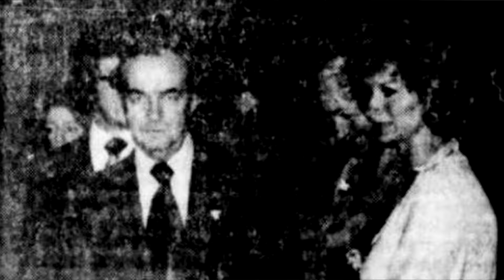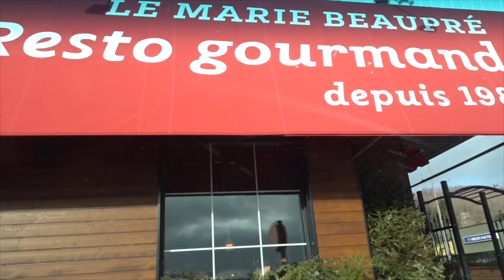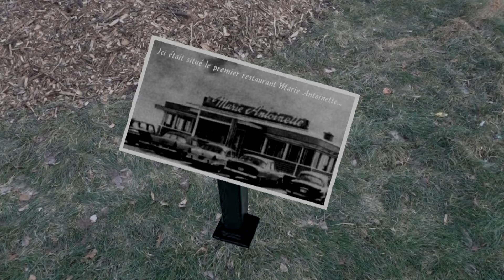Le dernier Marie Antoinette? – Critique de Restaurant (Marie Beaupré)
Une rumeur persiste voulant que derrière le restaurant Marie Beaupré situé à Saint-Anne-de-Beaupré (à 25 minutes d’auto de Québec) se cacherait le dernier établissement de la chaîne Marie Antoinette, disparue au début des années 2000.

En fait, ce n’est pas une rumeur, Jean Letellier, fils du fondateur de Marie Antoinette, est le propriétaire du Marie Beaupré où l’on peut encore savourer un menu très similaire à celui des Marie Antoinette, incluant le fameux burger Tom Pouce.

C’est mon frère Renaud, animateur du @PodcasseLFA  qui m’a aiguillé à propos de ce restaurant! Je le remercie bien bas.